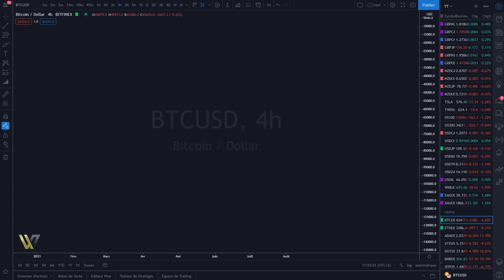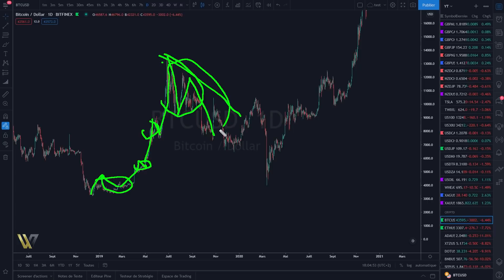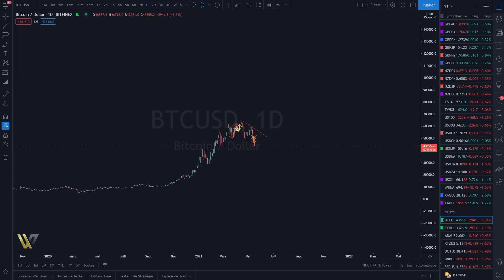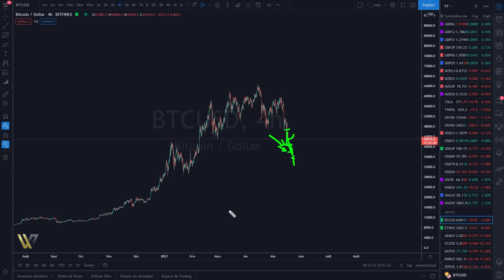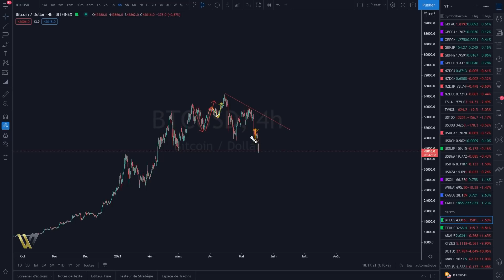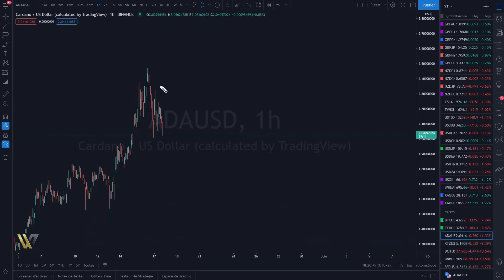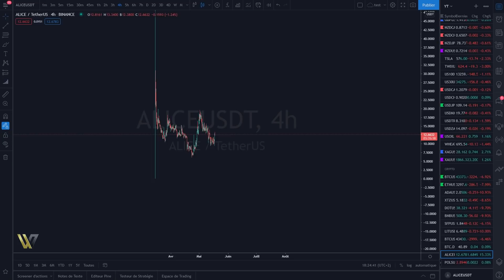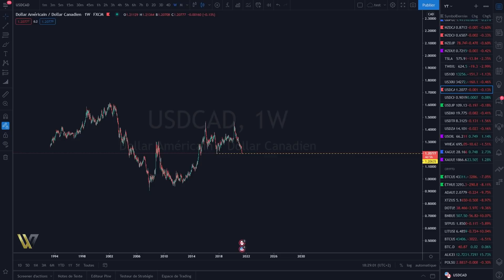Bitcoin, Ethereum il est temps de corriger ? ⌚🚨